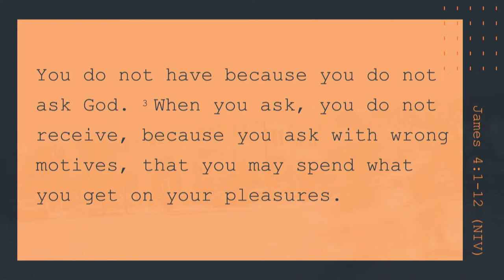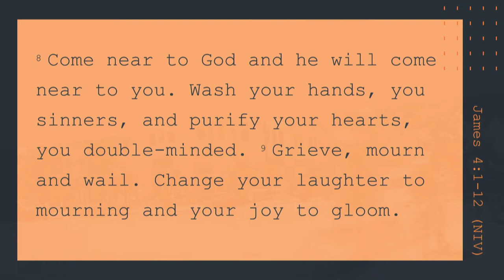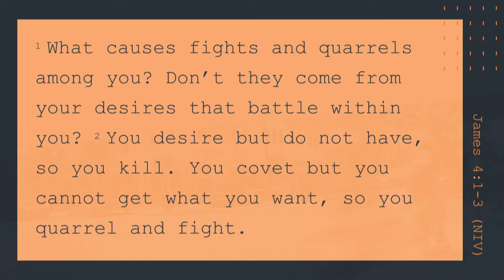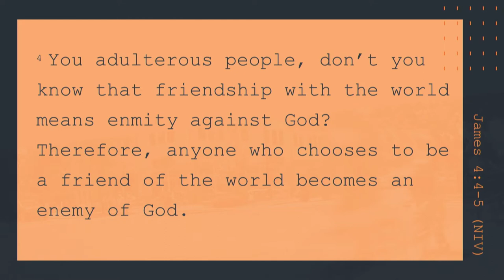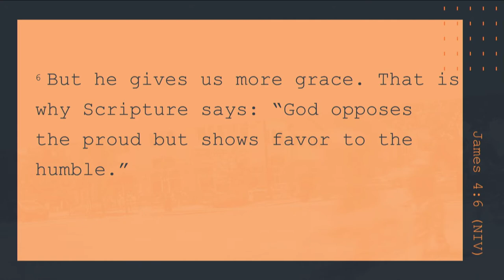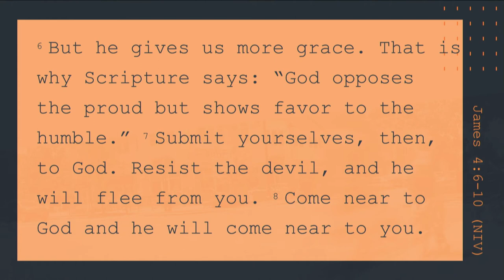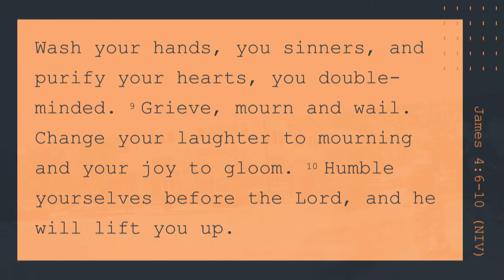Mill Creek | 07/22/18 – Street Level Faith: Counter Culture of Grace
Sterling Moore – James 4:1-12